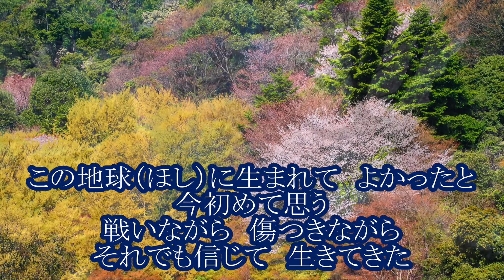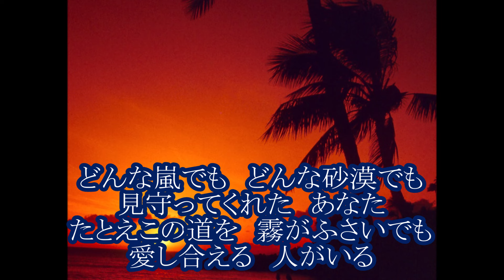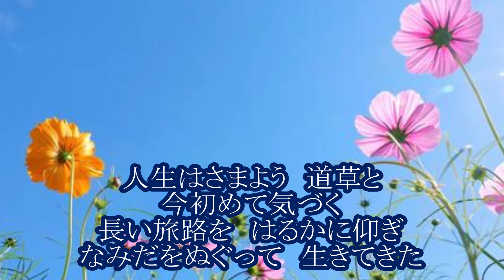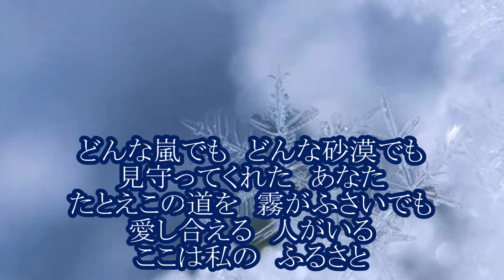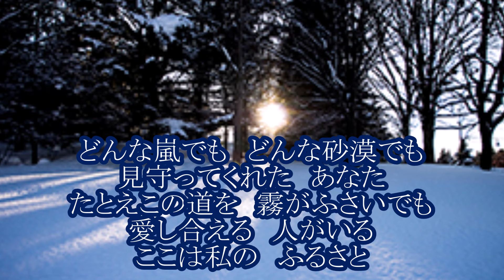林よしこ ただめぐりあうために カラオケ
林よしこさん
1994年、島津ゆたかさんとのデュエット「いい男！いい女！」でデビュー
2013 年「春を抱いて眠りたい」、第 46 回日本作詩大賞最優秀新人賞
2016年「淀川みれん」
2018年、橋 幸夫さんとのデュエット「君の手を」
2022年「アンコール」